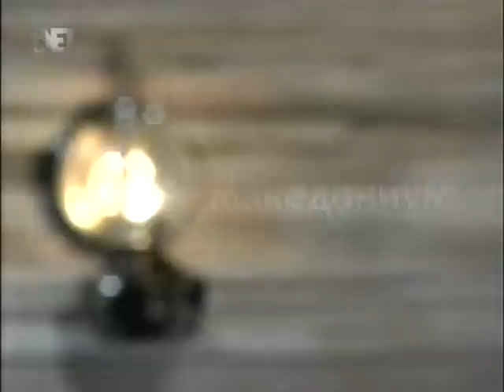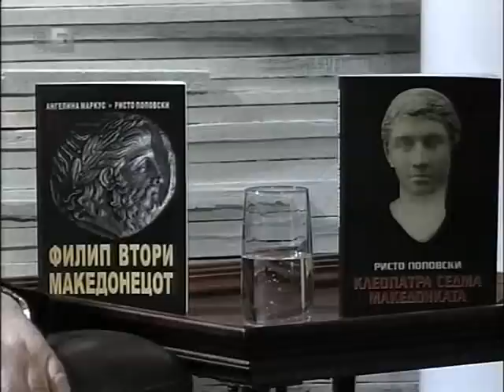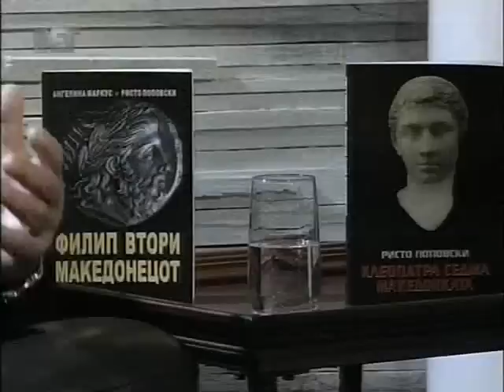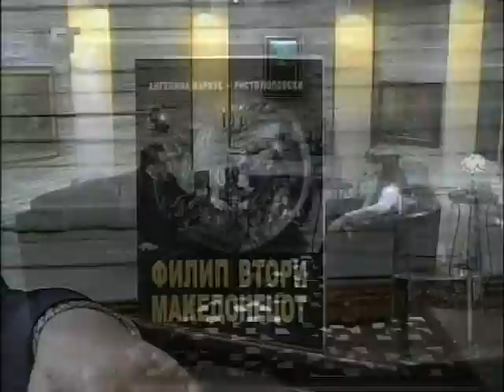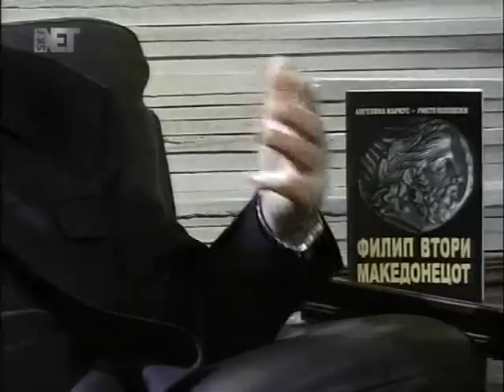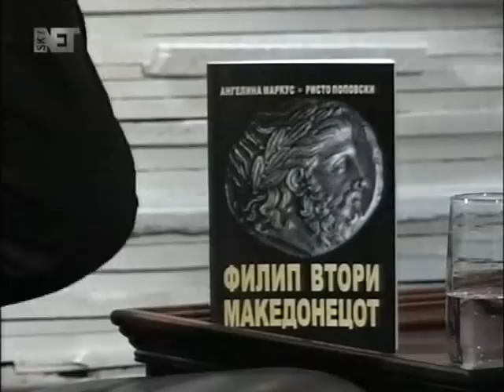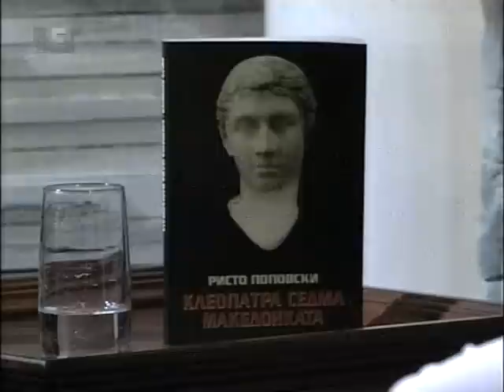Risto Popovski guest @ MAKEDONIUM - Hunza